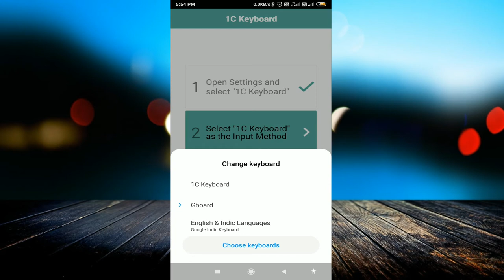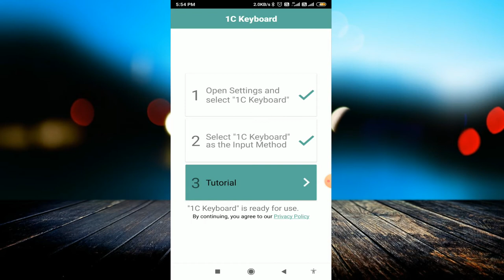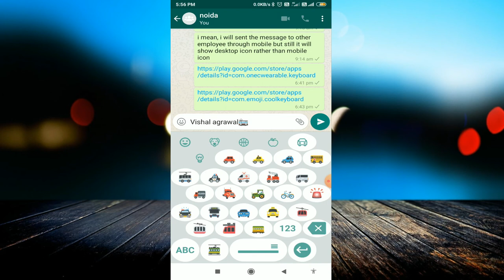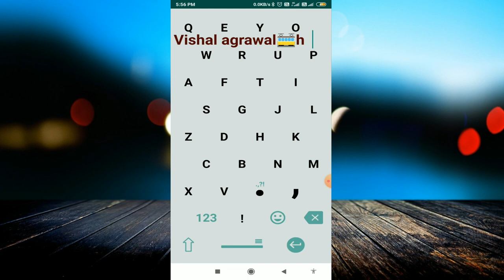Innovative and Awesome Keyboard App | Best Keyboard Apps Android | Best Keyboard for Android phones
linked site.